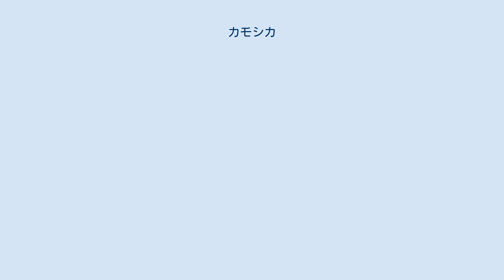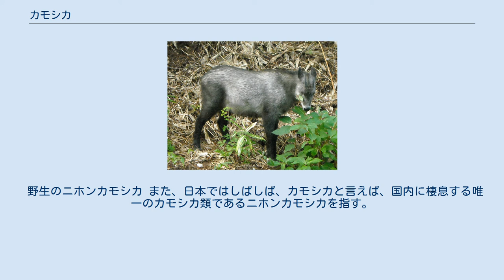カモシカ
カモシカ（氈鹿、羚羊）とは、広義には、ウシ目（偶蹄目）ウシ亜目（反芻亜目）ウシ科ヤギ亜科の、ヤギ族以外、すなわち、サイガ族・シャモア族・ジャコウウシ族の3族の総称。
8属10種が属す。
 シカの名が入っているが、シカの属するシカ科ではなく、ウシやヤギと同じウシ科に属する。
したがって、シカとは違い、ウシ科のほかの種同様、角は枝分かれせず、生えかわりもない。
 羚羊をカモシカではなくレイヨウと読めば、アンテロープ、つまり、ウシ科の大部分を含む（しかしカモシカは含まない）不明確なグループのことになる。
細く伸びた足を指す「カモシカのような足」という表現に現れるカモシカとは、本来はレイヨウのことで、羚羊をカモシカと呼ぶように変化したことで混同されたが、実際のカモシカの足は太い。
 狭義には、シャモア族カモシカ属（シーロー属）の動物、すなわち、シーロー亜属のスマトラカモシカ（シーロー）、カモシカ亜属のニホンカモシカ、タイワンカモシカの3種を指す。
これらはアジアの山岳部を生息域とする。
 野生のニホンカモシカ また、日本ではしばしば、カモシカと言えば、国内に棲息する唯一のカモシカ類であるニホンカモシカを指す。
山形県・栃木県・山梨県・長野県・富山県・三重県の県の獣にも指定されている。
 本来はニホンカモシカを指した。
その語源はカモ + シカ（鹿）であるが、カモの語源には諸説ある。